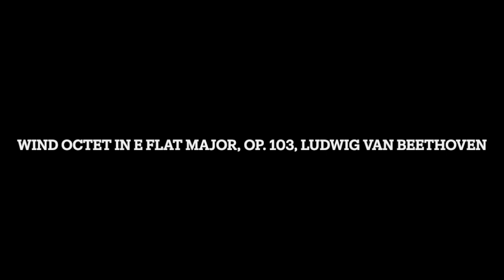Wind Octet in E Flat Major, Op 103, I Allegro, Ludwig van Beethoven